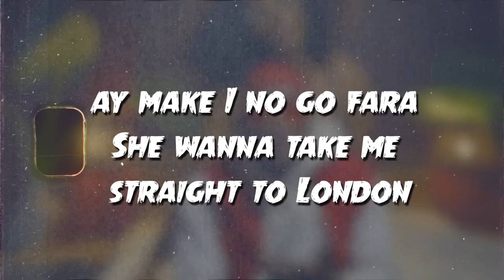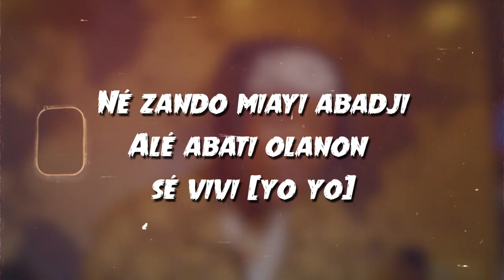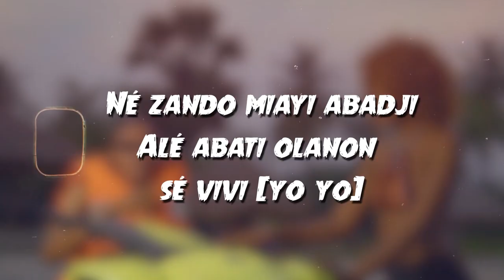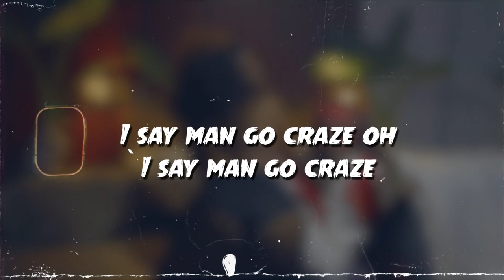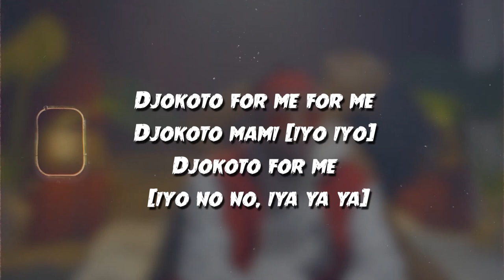Anodaboy - ABATI (Lyrics-vidéo)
Réalisation : Cyrille dosseh
Post prod : Panda studio movie